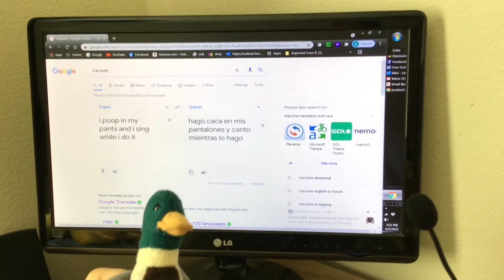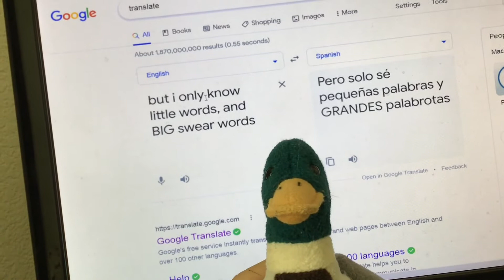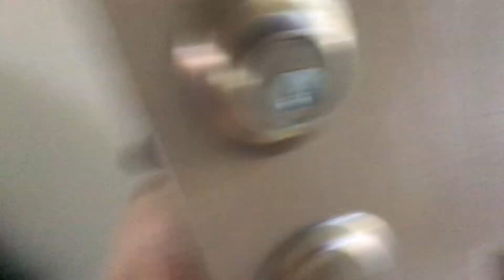English Teachers!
Maison and his friends try to teach the new kid English!